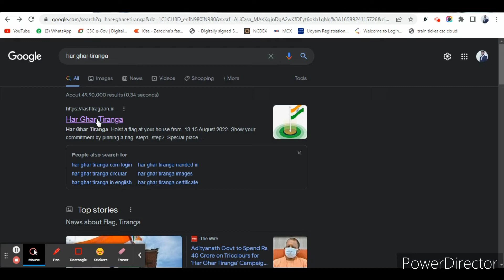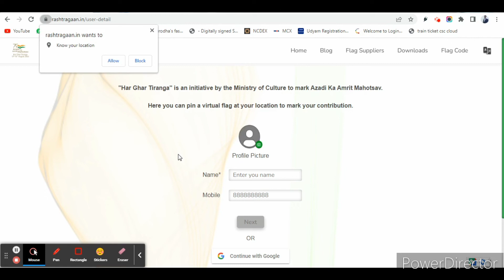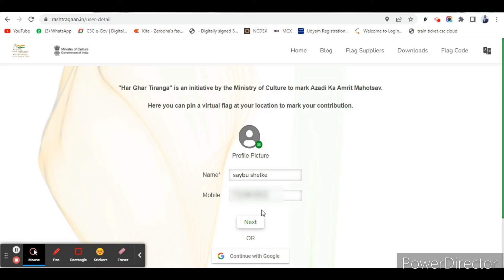Har Ghar tiranga || azadi ka Amrit mahotsav 2022 || Har ghar tiranga certificate download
today we are learning about har ghar tiranga certificate download and pin flag on our map ...

Telegram Group se Join karne ke liye diye gaye link par jaye -

My shooting ring light with tripod-
My Mic
My background green screen-
My Keyboard
My Printer
My PC web camera
Low budget best webcam-
Medium budget best webcam-